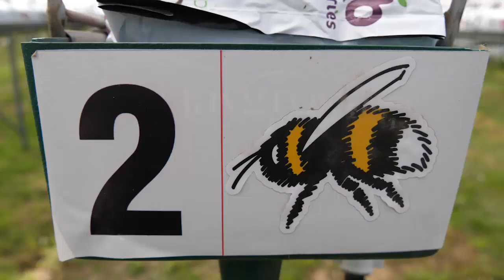На предприятии «Ягодная долина» в Щёлково началась посадка клубники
На предприятии «Ягодная долина» в городском округе Щёлково началась посадка клубники. Ягода премиального качества выращивается там в плёночных туннельных теплицах по современным технологиям.